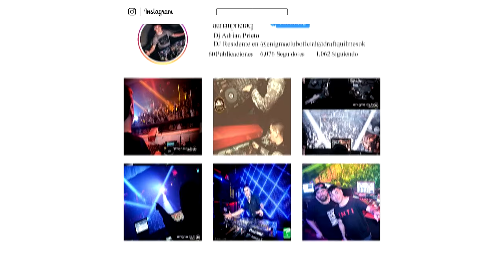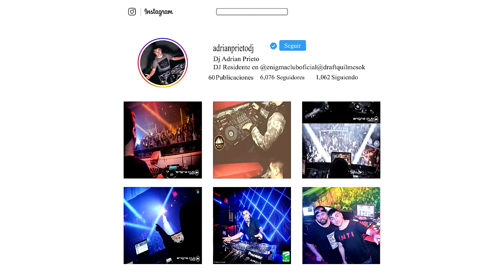Banda XXI - Olvídala (Cuartetomix . Dj Adrián)